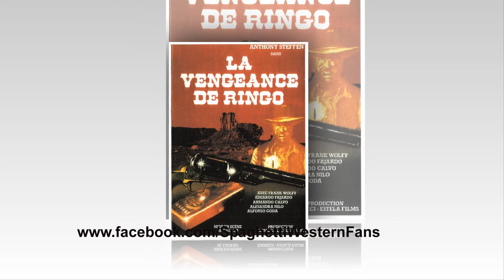Francesco De Masi - Ringo Il Volto della Vendetta ( 1966 )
Francesco De Masi
  Ringo Il Volto Della Vendetta aka Ringo Face Of Revenge Amigo OST - Italy 1966